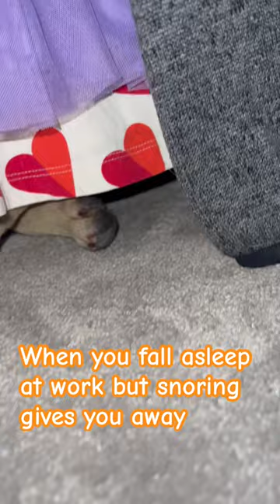Caught Aurora snoring in the closet 🤣😴